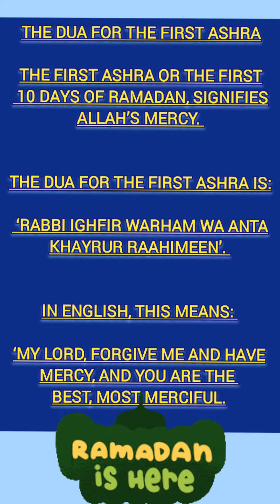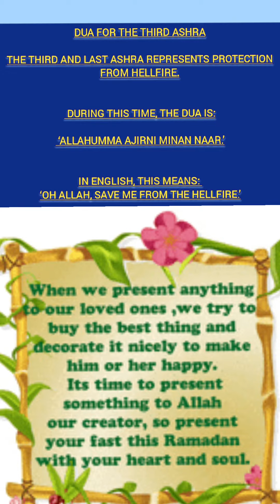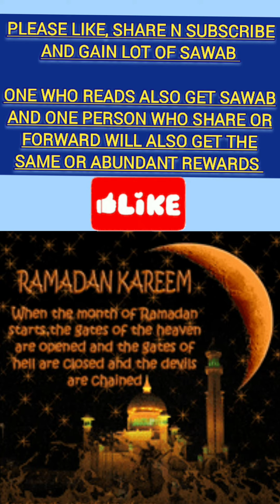Ramadan||Dua for each Ashra||Read continuously and again "ALL RAMADAN BENEFITS AND REWARDS X70" 🤲🧕